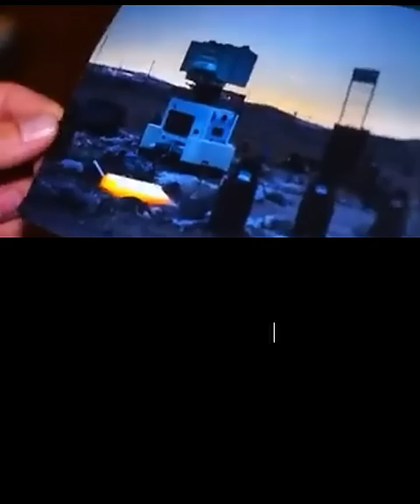mi teoría sobre el proyecto alfa